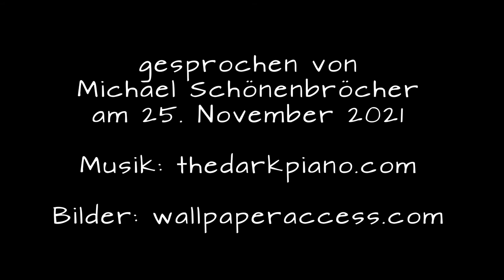MadMike1961: Der Rabe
Das Gedicht von Edgar Allan Poe (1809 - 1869) in der Übersetzung von Carl Theodor Eben (1869), gesprochen von Michael Schönenbröcher am 25. November 2021

Musik und Bilder sind bei Nennung der Quelle lizenzfrei